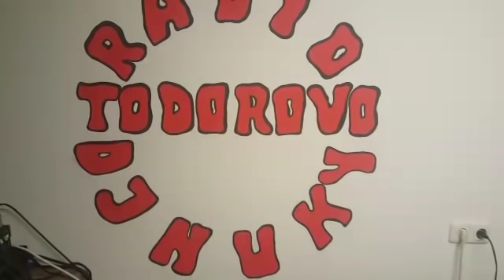"Krajiška drama" Todorova grada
Jedno jako malo zanimljivo sijelo kod moga prijatelja Nusmira Balića iz Todorova. Gdje smo spontano uz sijelo odradili mali dio "Krajiške drame", kao u stara vremena malo smo se sjetili nekadašnjih prela i sijela.

Hvala domaćinu Nusmiru Baliću na lijepom dočeku i eglenu.

Snimatelj: Rešid Velić
Scenaristi kao i glumci: Nusmir Balić i Hasan Keranović
Montaža: Rešid Velić
Pratnja sa harmonikom: Tihomir Geršner
Interpretator sevdalinki i izvornih pjesama: Mirhad Mujagić